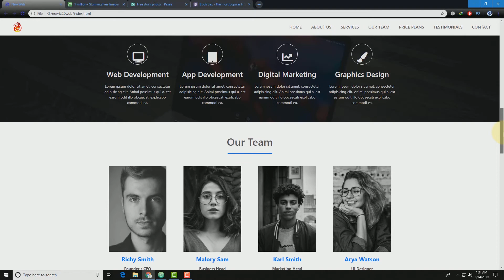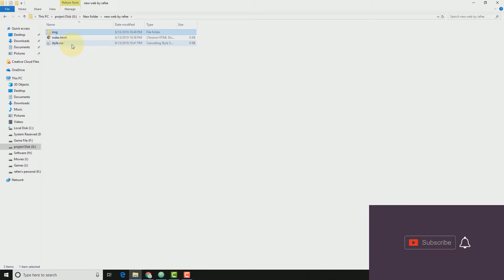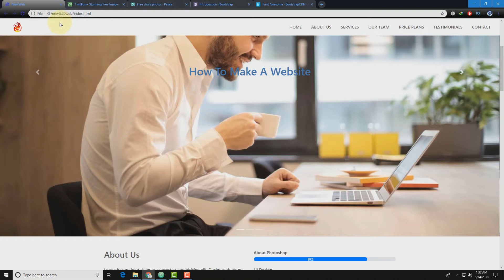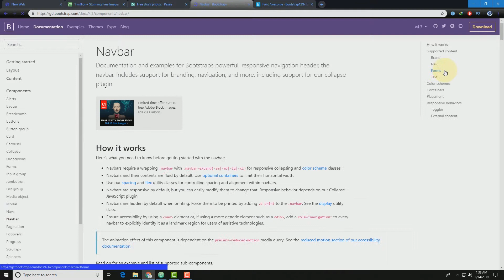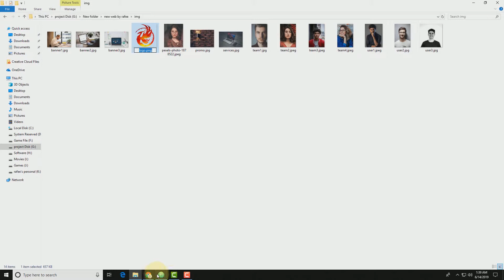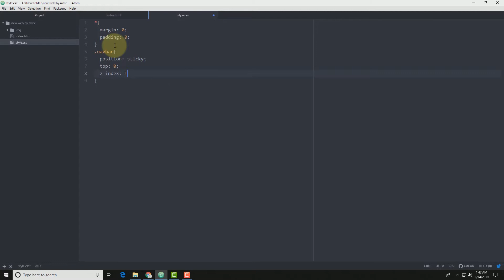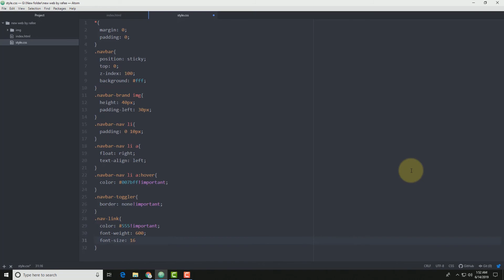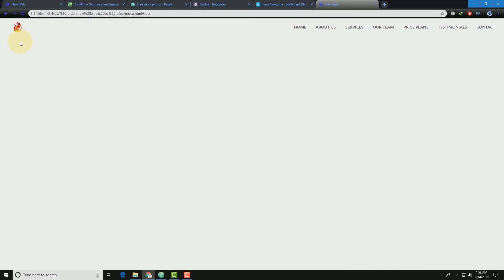বাংলা ফুল ওয়েবসাইট ডিজাইন (NavBar) Part-1